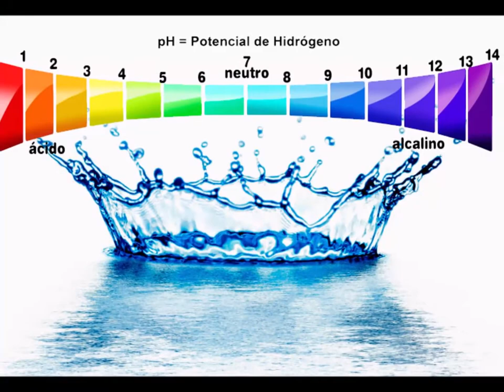Para que sirve el agua alcalina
No te apendejes Escucha, esto  te va interesar
Hola soy Pedro Horcacitas Coach y locutor de puro cabrón y cabrona para ser: chingonesdeverdad Mira lo que hacemos

Sesiones de coaching presencial y online
Grabación de anuncios y afirmaciones positivas personalizadas envío a todo el mundo
Marketing y publicidad online y offline

No espero a que te

Ni tampoco a que

Le des Me gusta a todos los videos

Gracias de antemano  por Compartir mis videos, no te apendejes porque tu y yo somos chingones de verdad